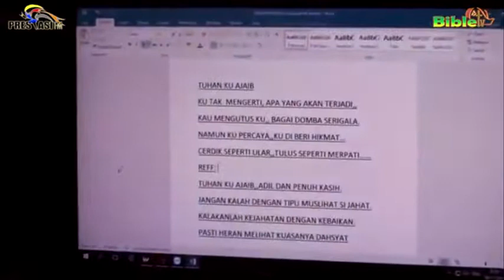TUHAN KU AJAIB by, Lestyono Tandiadi Henry Surentu Ronald Wauran. Tembang Rohani Winner